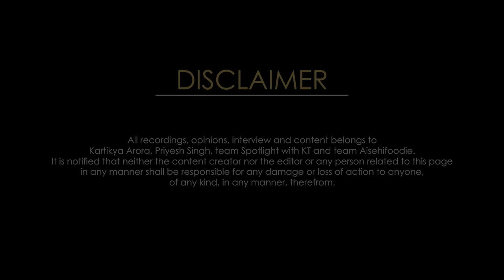Big Bull Review by Pratik Gandhi | Harshad Mehta Scam 1992 | Hansal Mehta | Episode 8 | TMM India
Pratik Gandhi, the man who ruled our hearts in Scam 1992 is all set to answer my rapid fire questions. He played the role of Harshad Mehta in Scam 1992. Harshad was the big bull in the Bombay Stock Exchange, and Pratik played that character with panache. Pratik started doing theatre at a young age and feels OTT is a good platform for actors. He is known as a Gujarati actor but he wants to perform in all regional languages. Scam 1992 is one of the best shows on Sony Liv and rates 9.8 on IMDB.

Pratik Gandhi latest Interview 2021| Harshad Mehta interview| Scam 1992

Video Credits
Host and Conceptualised by: Kartikya Arora
In Association with: Aisehifoodie - Priyesh Singh
Produced by: Faraz Ahmad
Directed by: Priyesh Singh
DOP & Edited by: Aditya Shrivastav
Designed by: Mukul Raj
Accountant: Prem Shankar Jha